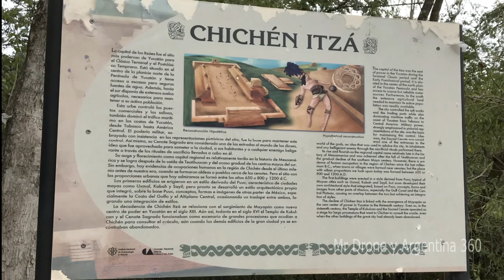Chichen Itza "el descenso de la serpiente emplumada" todos los 21 equinoccio de Marzo Mexico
Chichen Itza "el descenso de la serpiente emplumada" todos los 21 equinoccio de marzo